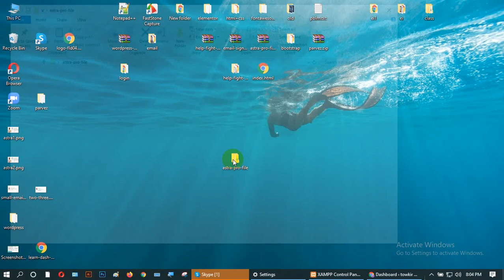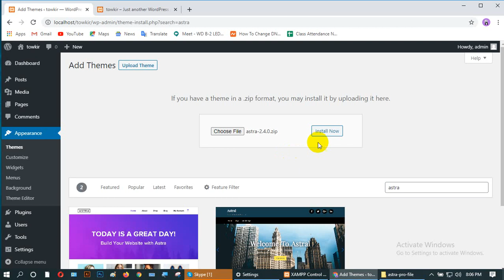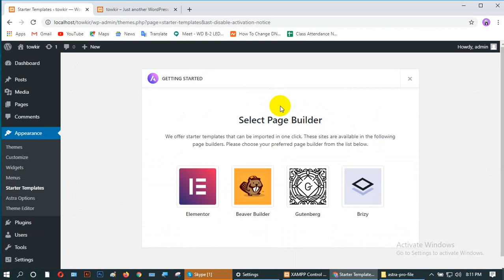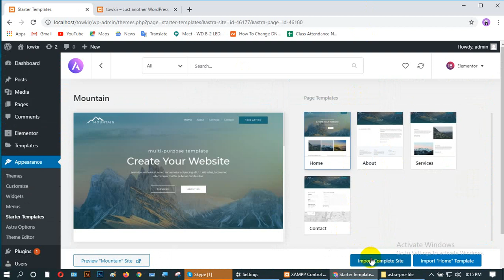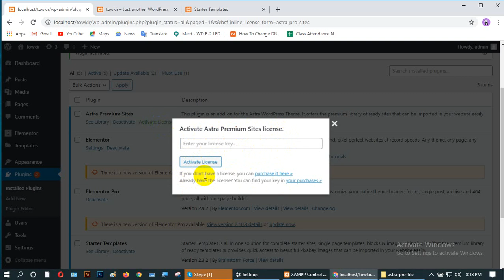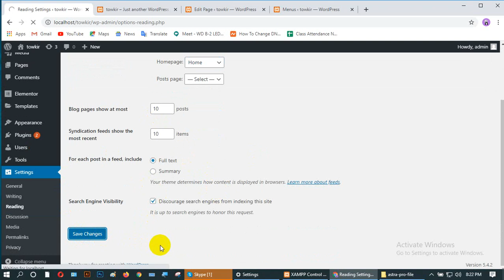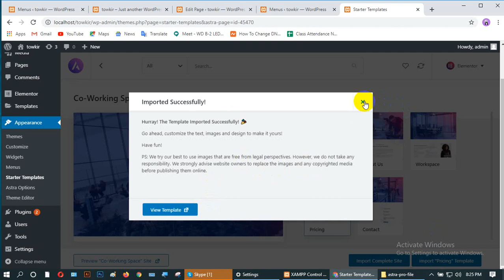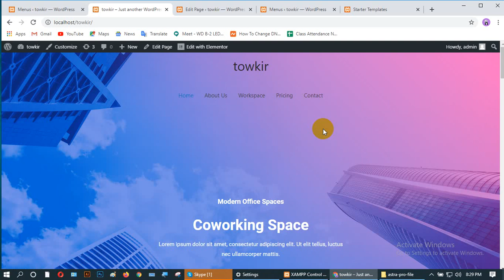Wordpress Theme Customization With ASTRA Pro (Part-03)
ওয়ার্ডপ্রেস আপনার নিজস্ব ওয়েবসাইট বা ব্লগ তৈরির সহজতম এবং সর্বাধিক জনপ্রিয় উপায়। এই টিউটোরিয়াল সিরিজে আমরা ওয়ার্ডপ্রেস সম্পর্কে সংক্ষেপে শিখব।